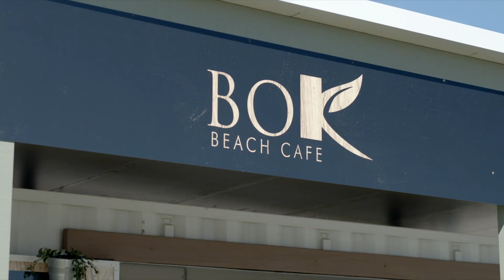4 MIZZEN CLOSE | WURTULLA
A True Entertainer

Welcome to this stunning single-level 5-bedroom home nestled at the end of a
tranquil cul-de-sac, offering exceptional privacy and a luxurious lifestyle. Boasting a generous 781m2 block, this residence is a true masterpiece of comfort and style.

Upon entering, you'll immediately appreciate the spaciousness of the home, with its high ceiling over the main living area creating an open and inviting atmosphere. The thoughtful layout ensures a seamless flow between the various living spaces, providing the perfect setting for both relaxation and entertainment.

A standout feature of this home is the meticulous attention to detail. Three of the five bedrooms have direct access to their own ensuite bathrooms, providing a sense of convenience and luxury that is second to none. The master suite, in particular, boasts a walk-in robe complete with a dressing table, making it a true haven for relaxation and pampering.

The heart of the home is undoubtedly the gourmet kitchen, equipped with modern appliances and featuring a functional layout that will delight any home chef. The adjacent dining area opens up to a magnificent outdoor entertaining space, complete with a bar in a charming hut. Whether you're hosting a lively gathering or enjoying a quiet evening with family, this space is sure to be a favourite.

Indulge in the ultimate relaxation experience with a magnesium mineral heated pool, promising countless hours of leisurely enjoyment. The double garage offers ample space for vehicles and storage, completing the package of practicality and luxury.

The indoor-outdoor connection is further enhanced by two of the bedrooms that open up to the inviting pool area - perfect for an outlook of water and stepping outside to take a refreshing morning or evening swim.

For those who appreciate eco-friendly features, this home has you covered. With 32 panels of solar, you can enjoy significant energy savings while reducing your carbon footprint. The ducted heating and cooling system, equipped with 8 zones, ensures year-round comfort, while the Canadian wood fire adds a touch of rustic charm to the ambiance.

Outdoor enthusiasts will relish the manicured gardens, complete with a garden shed and water tanks, promoting sustainable living. The colour bond fencing,
complemented by a double gate, provides secure entry for a boat or camper trailer, catering to your adventurous spirit.

The location is within close proximity to The Sunshine Coast University Hospital and only minutes the the beach and Kawana Shopping Centre. All of these could be accessed by an easy bike ride too.

This home is a true showcase of modern living, where every detail has been
carefully curated to ensure comfort, style, and convenience. Don't miss the
opportunity to make this haven your own – a place where cherished memories are waiting to be created. Arrange a viewing today and experience the allure of this exceptional HOME for yourself.